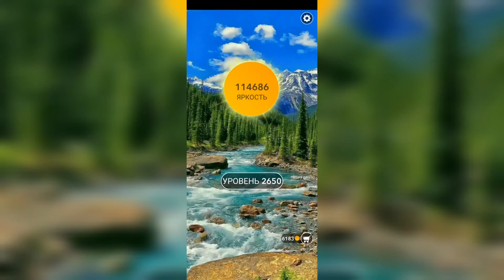Word / Слово Крест: Поиск русского кроссворда / Уровень 2650